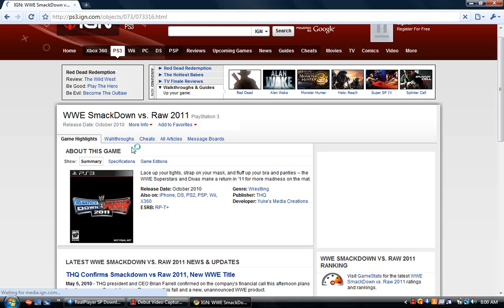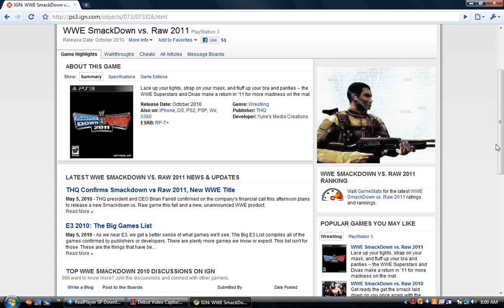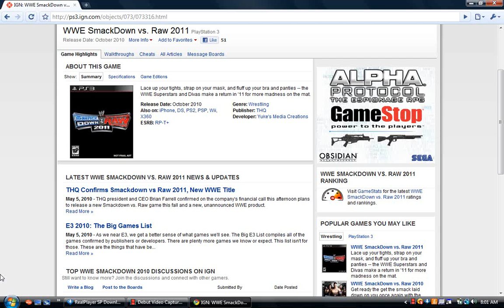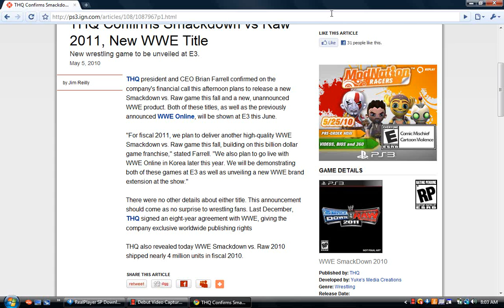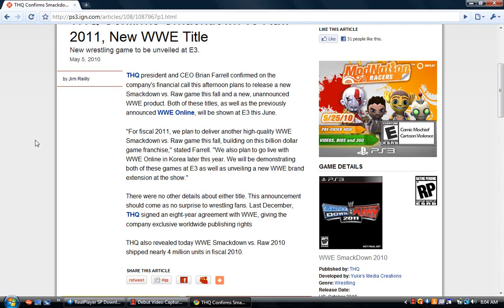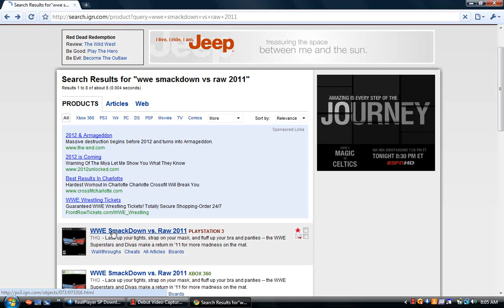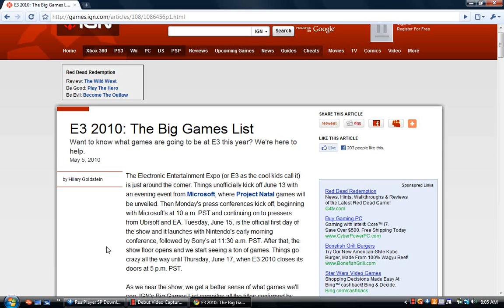wwe Smackdown Vs Raw 2011 Comfirmed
the new smackdown vs raw 2011 has been comfirmed